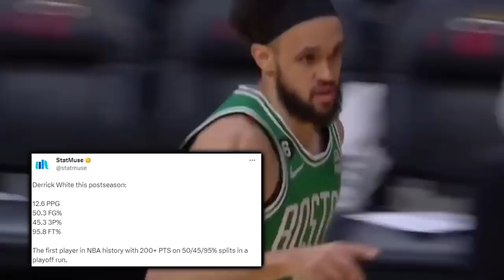The Boston Celtics Are Not Going To Stop…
When you reach the conference finals, the margin for error is slim. Boston’s avoided their kryptonite’s over these past few games, but what will it take to enter uncharted territory?